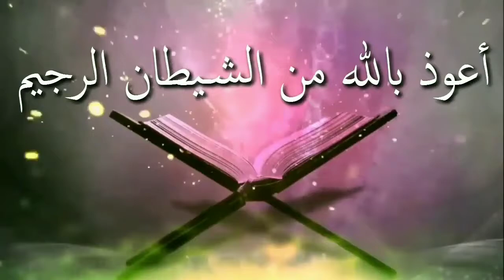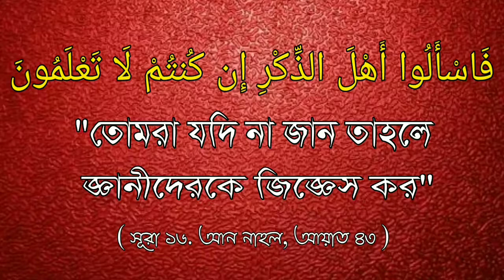কোরআন শিখিয়ে টাকা নেওয়া কি জায়েযᴴᴰ┇by শায়খ মুহাম্মাদ রশীদ আহমাদ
কোরআন শিখিয়ে টাকা নেওয়া কি জায়েযᴴᴰ┇

It is permissible to take money by teaching the Quran

🎙শায়খ মুহাম্মাদ রশীদ আহমাদ

🎙Shaikh Muhammad Rashid Ahmad

👋 yeamul islam 👋